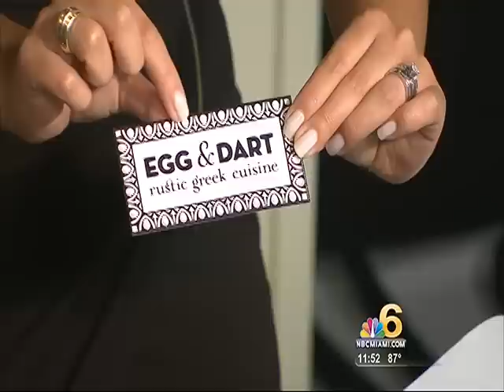Egg & Dart in NBC Miami, South Florida Today